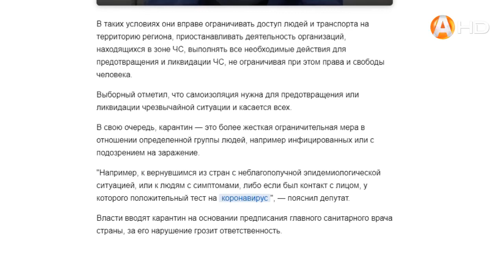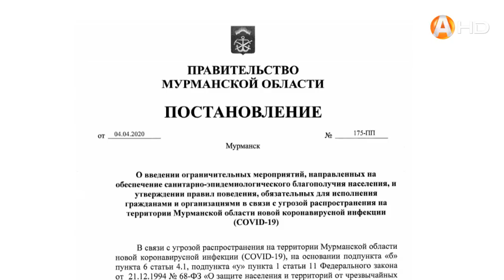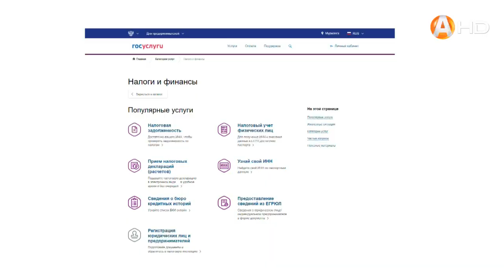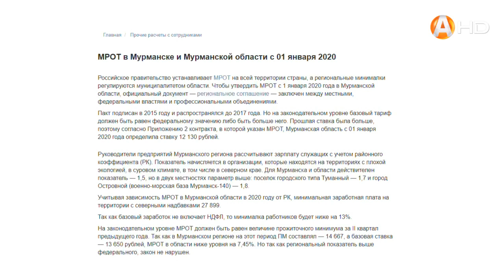Рамки закона 07042020 Коронавирус ИСПР HD720